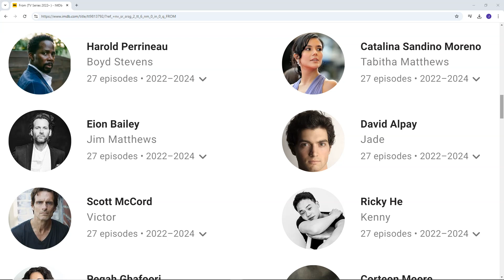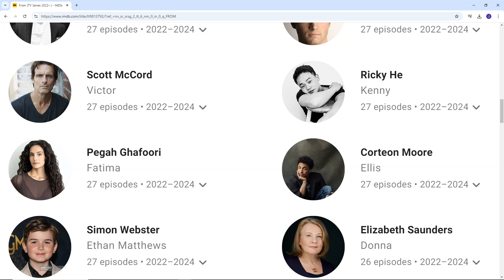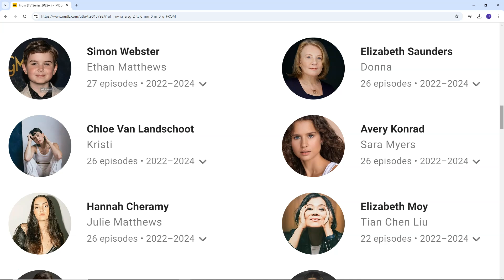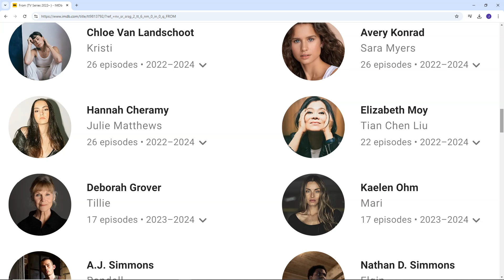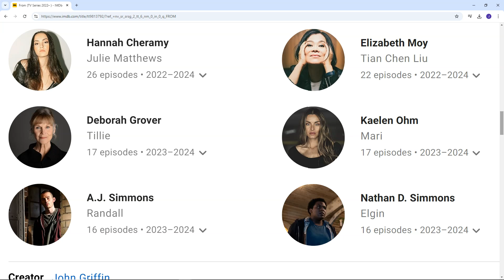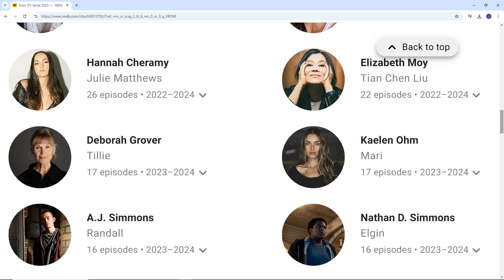WHO WILL DIE? FROM SEASON 3 DEATH PREDICTIONS!!!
HOW MANY CHARACTERS CAN SURVIVE SEASON 3?